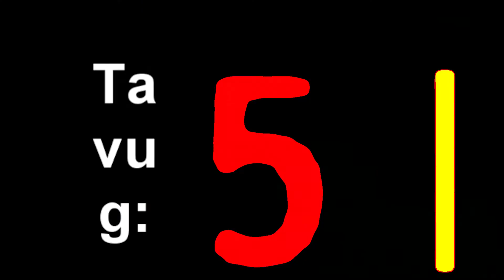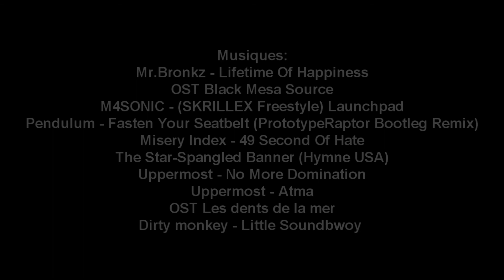[Half-Life]Chapitre 4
Le quatrième chapitre de l'histoire de Half-life qui comprend :
-Sur un rail
-Appréhension